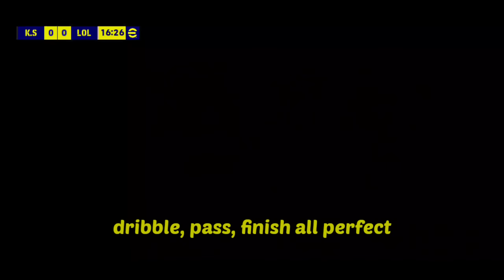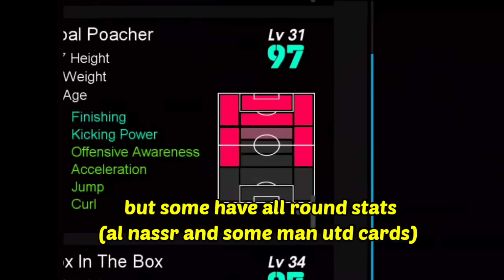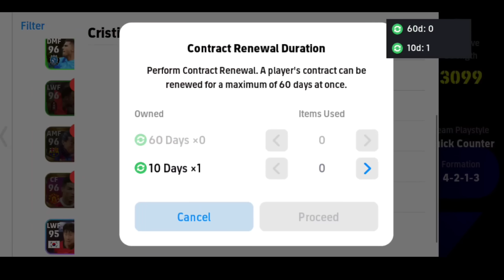PERFECT EFOOTBALL CARDS/PLAYERS TOGETHER😯CARDS THAT MAKE NO MISTAKES.. REVIEW GAMEPLAY